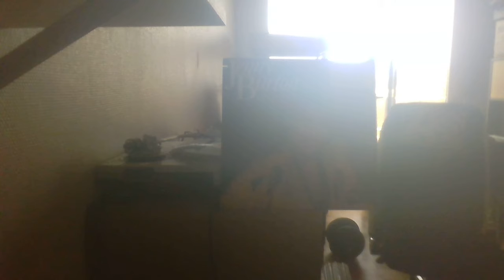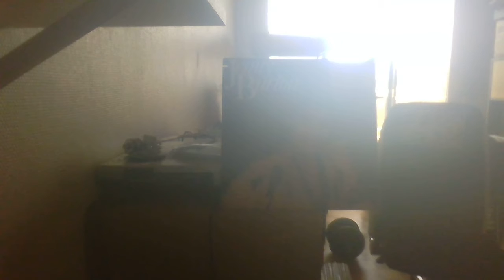JENNY BURTON - ANTICIPATION ATLANTIC REC 86